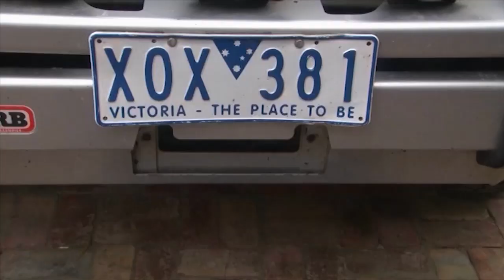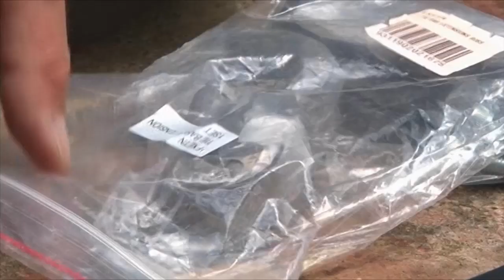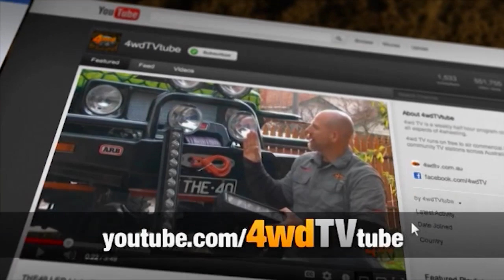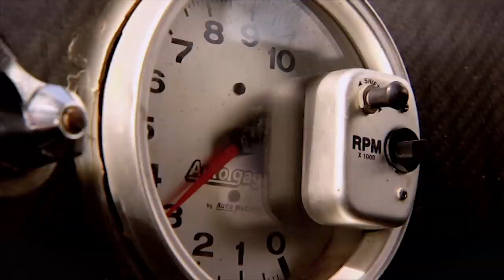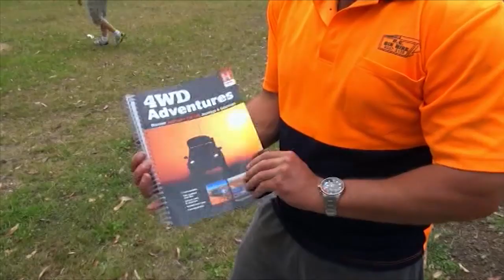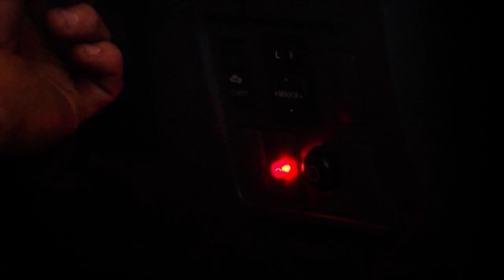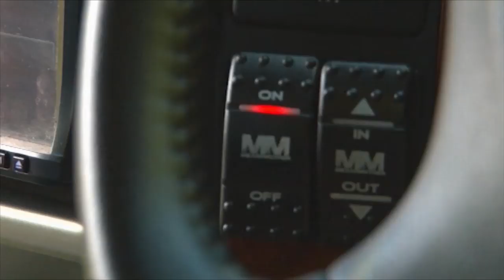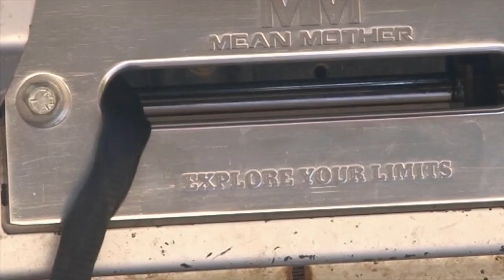4wd TV Episode 332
ARB Penrith Open Day, Winch Install, WA Tuff Truck Entries, Your Rig: Michael's Jackaroo, Water in Fuel, Winch Install